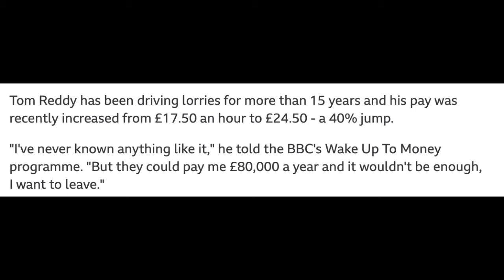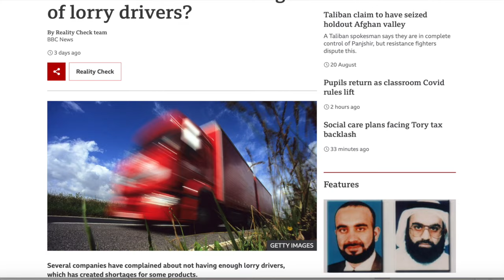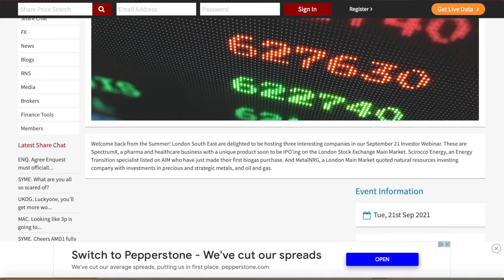What's Hot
Which company rewards its investors after management was pleasantly surprised, which profession's pay is rivaling city salaries and what company is a less than penny share worth exploring?  Sarah talks shortages, shareholder payouts and sweeties.